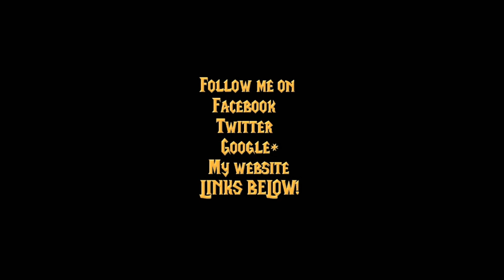Get wowed Ep 43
Episode 43 of Get Wowed

Server Wyrmrest Accord

All sites are kept up to date with newest video and news.